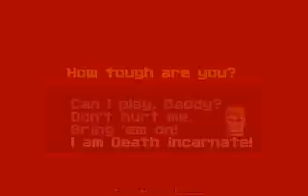Automatic Wolfenstein ported to DOS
I ported AutoWolf to original WOLF3D.EXE's codebase, which I compiled as a 16-bit DOS application using Borland Turbo C. This is based on the older 'alpha01' release, not the newer ones, or the later unstable Git versions, so the AI is not as evolved as now.

You need Wolf3D 1.4 Activision/GT for this to work.

Wolfenstein 3D is property of id Software and its code was released as GPL.